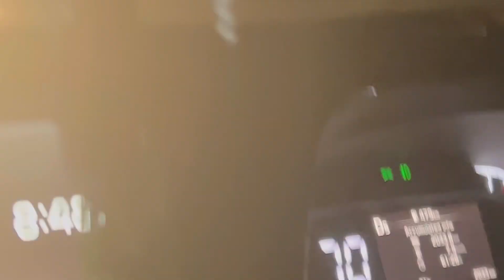￼ Surprise ￼Open @ Rehana Boss Maa￼❤️❤️@kaifsherinvlogs8866